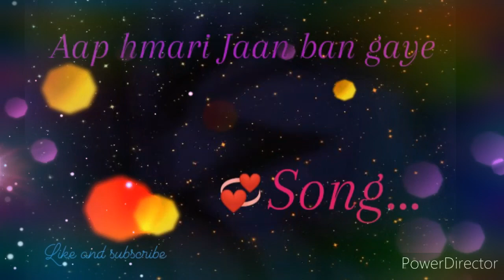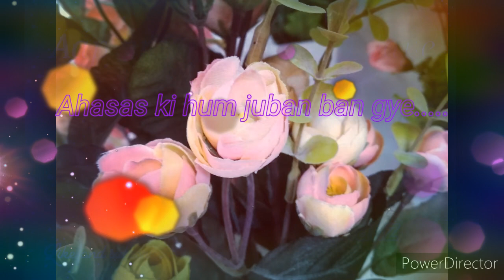jaan ban gye | khuda haafiz | full video | song | music song#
for more post